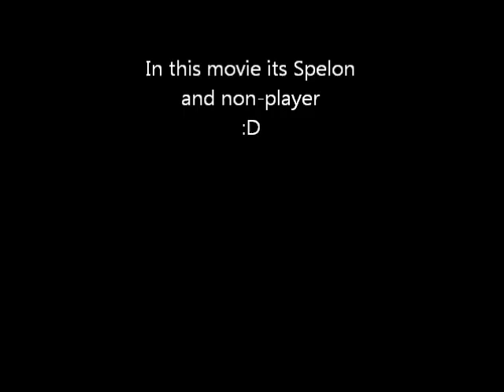Call of Duty: Black ops Combat Training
Enfilm för nybörjare om hur det är på Combat Training